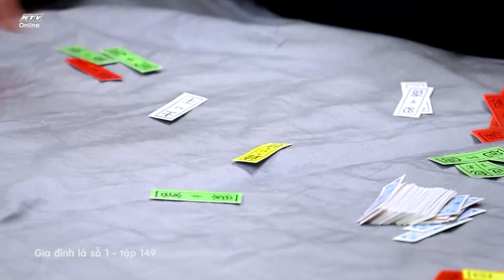Gia đình là số 1 Phần 1 | Tập 149 Full